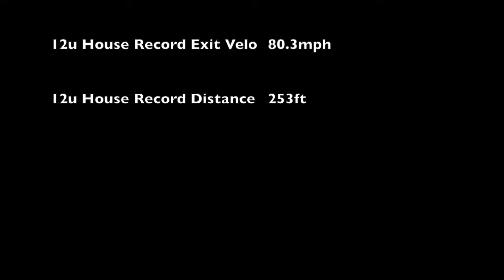2019 Warriors - Bombs Away (Full Season)